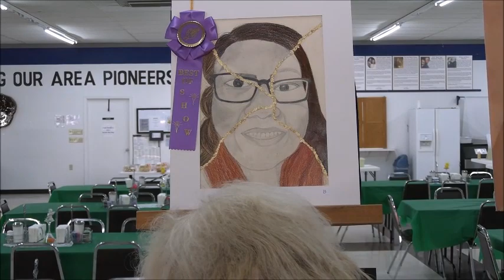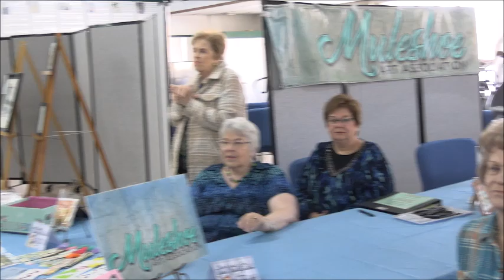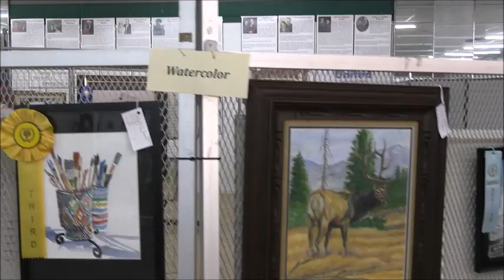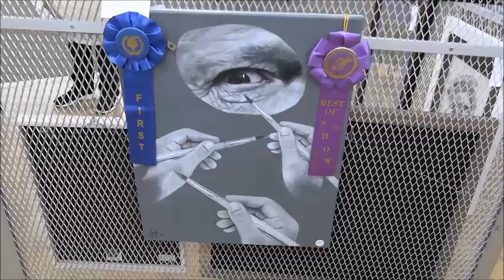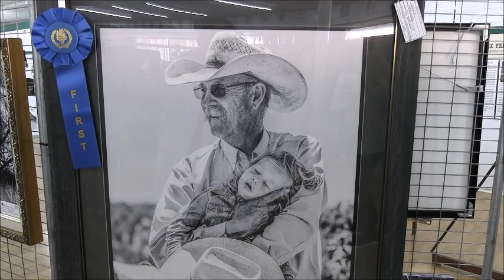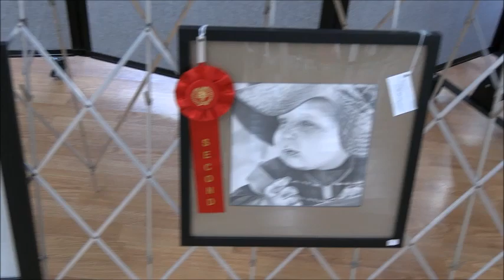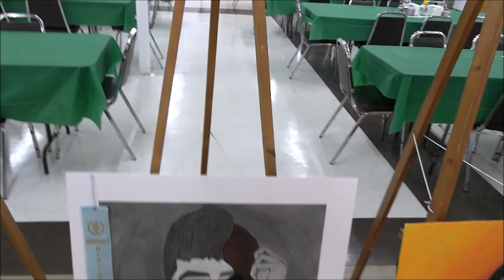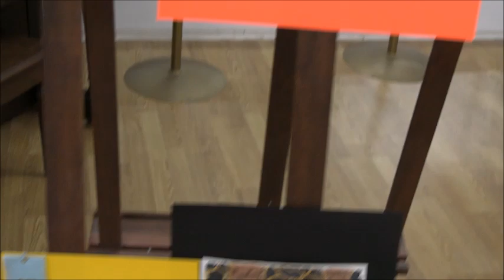Muleshoe Art Association Spring Show 2023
See the Muleshoe Art Association Spring Show 2023 held on April 7, 2023, at the Bailey County Senior Center in Muleshoe, Texas.  Muleshoe Art Association Members Ann Johnson, Sandi Chitwood, Alice Liles and Misti Prater present the winners in the multiple divisions in the art show.   The 2023 Best of Show was an acrylic piece done by Luke Leal.